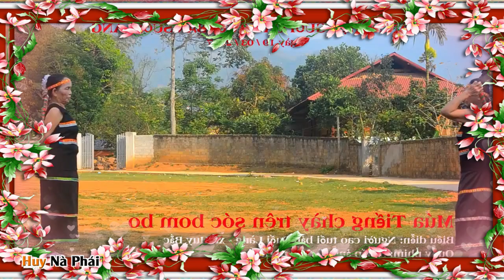Nghệ Thuật Múa Tây Nguyên Người Cao Tuổi Bản Suối Làng Biểu Diễn